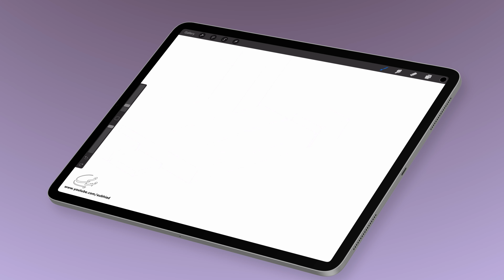تصميم اسم نيار Nyar مع معنى الإسم ، تصميم رقم 207 ،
نيار : اسم عربي معناه شدة ضوء النار وحرها

لا تنسوا الإشتراك في قناتي ، في كل يوم في إسم جديد ورح يكون بتصميم مميز ، ادعوا اصحابكم للقناة خليهم يشتركوا أيضاً 🥺🥺